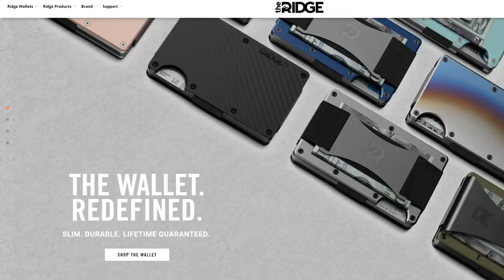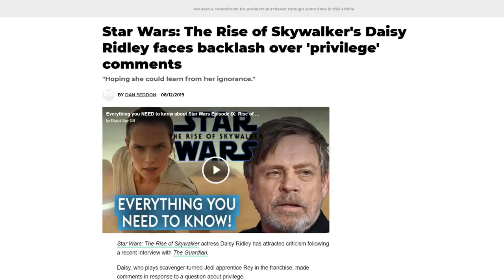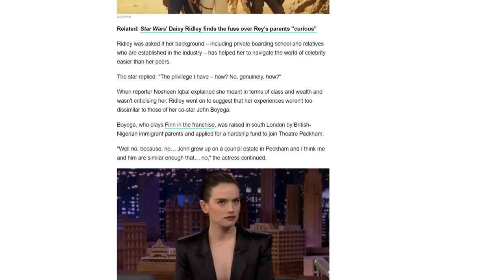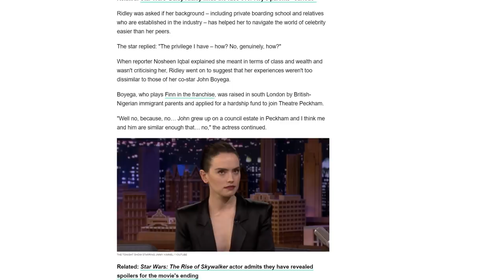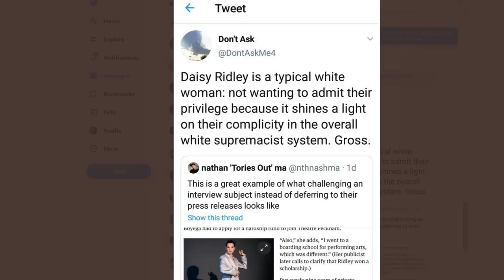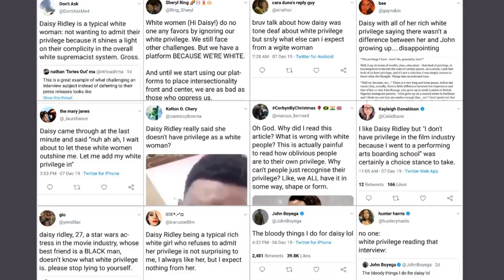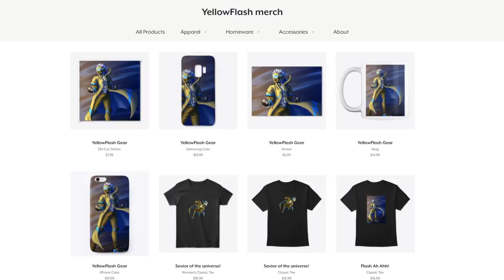Star Wars actress Daisy Ridley told to check her privilege | Puritans demand justice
The Rise of Skywalker star Daisy Ridley is facing Twitter Puritan rage after an interview.